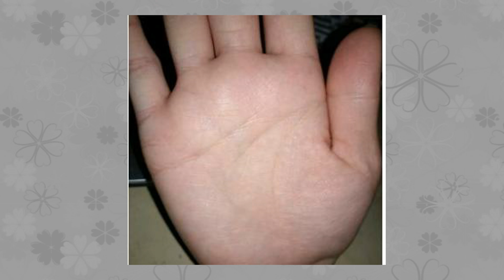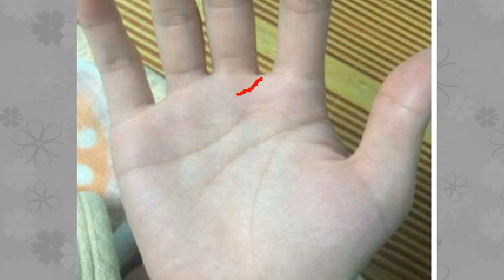手有三角，穷不过五，有这种手相的人，深得财神爷保佑，不缺钱